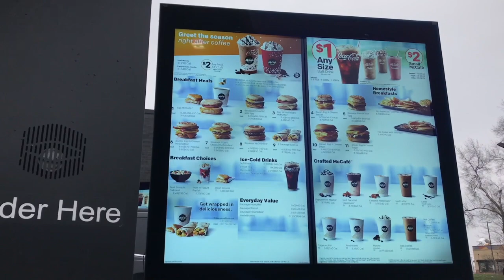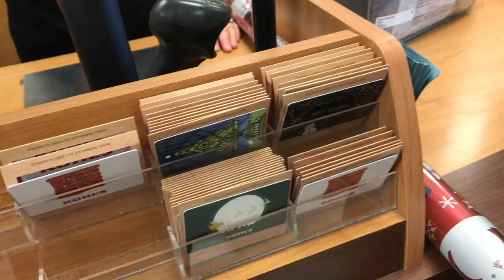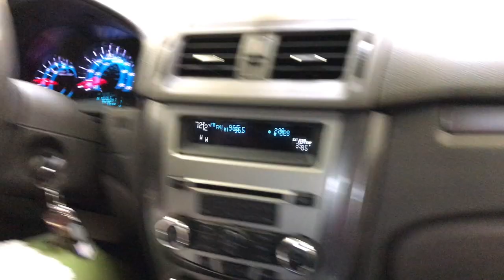Facing the Shopping Crowds on Christmas Eve! | VLOGMAS Day 24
→ Videos I Mentioned :

→ Blog Posts I Mentioned :

→ Items I Mentioned :
Some of the items I mentioned or use in my videos can be found in my KIT! Check it out

♡ Christmas Eve SHOPPING! | VLOGMAS Day 24 ♡

HAPPY VLOGMAS DAY 24!!! It's finally Christmas Eve!!! We did some last minute shopping at Best Buy, Kohl's, and Giant Eagle to get last minute gifts for my boyfriend, grandma, step-dad, and mom! Plus...I forgot my gifts at home :( Ugh!
I also got to meet my boyfriends family for the first time, which was nerve wracking! :) ENJOY!

→ If you LOVE my videos, channel, or just want to support me and what I do, please consider donating to my Patreon account so I can continue to bring yall awesome videos that you love!

♡ PERSONAL SHOUTOUTS! ♡

→ I WANNA GIVE A HUGE SHOUTOUT TO (drum roll please. )

→ !! Ceren Korkmz !!

♡ VIDEO CREDITS ♡

→ Green Screens -